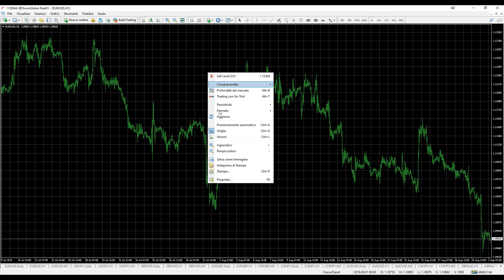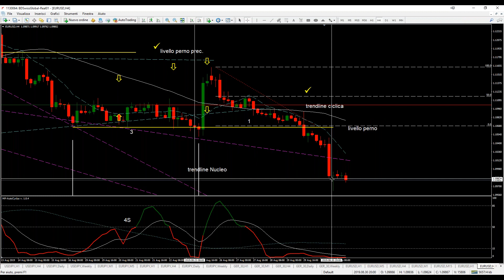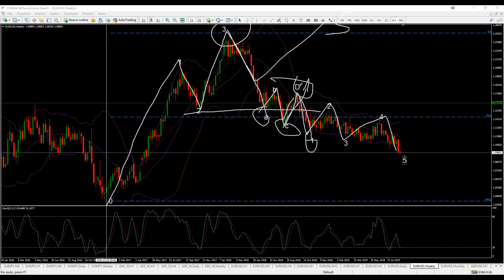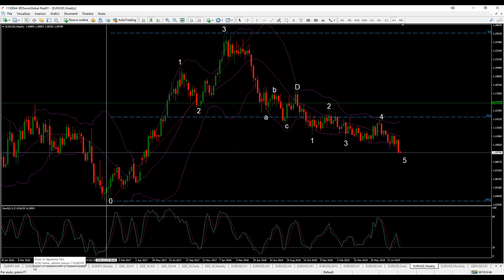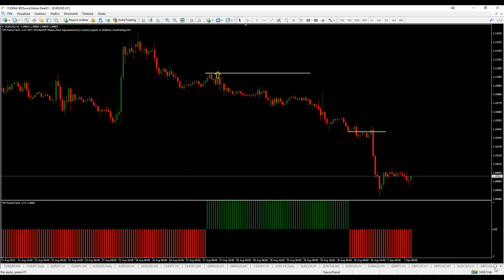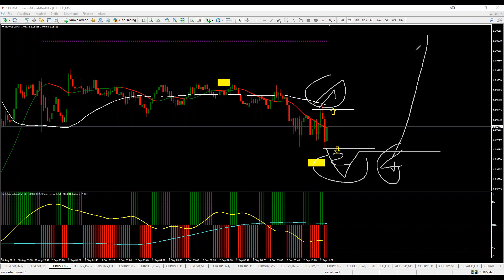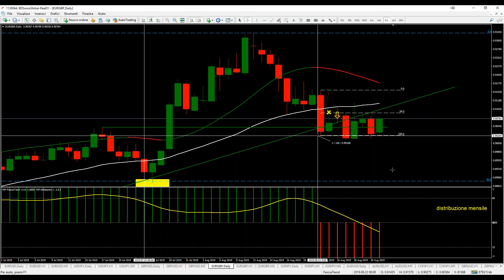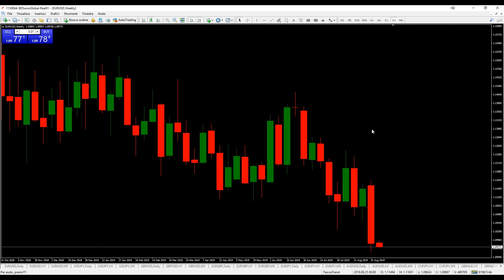aggiornamento sui minimi EUR-USD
con un ulteriore minimo venerdì scorso la coppia EUR-USD
ha segnato un nuovo minimo di medio termine

nel weekly il cross è andato ha formare il punto -5
(analisi delle onde di Elliot personalizzate MP)

con il metodo fascia, sfruttanto la martingala,
è possibile statisticamente il recupero delle perdite
qui nel video un paio di esempi